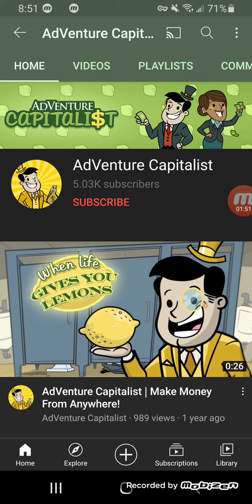Adventure Capitalist 100 lemons 1:13.465 - billion dollars 2:40.321 - oil company 2:59.826